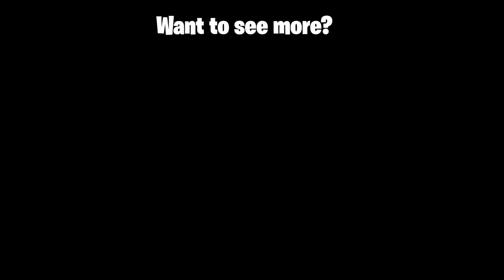I Tortured Ford With Deadly Syringes (boneworks vr)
Hi i'm Owendoesvr or commonly known as Owenvr. Today in boneworks vr, I Tortured Ford With Deadly Syringes (boneworks vr). Boneworks is an interactive vr game that emphasizes virtual reality physics. The boneworks mod showcased today is the best boneworks mod ever. THe mod is boneworks syringe mod, which manipulates the games natural physics and applies certain effects to the ragdoll, this is why boneworks is The most realistic vr game ever. Boneworks virtual reality is also available on  the quest. Play Boneworks oculus quest 2 today!